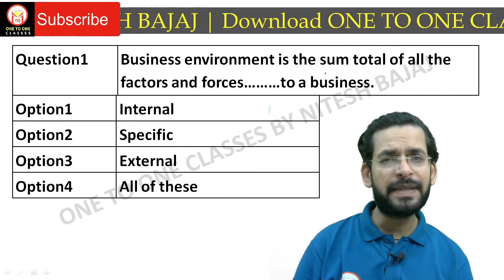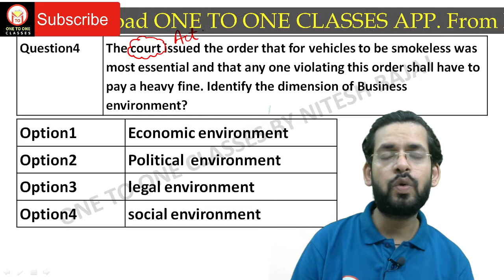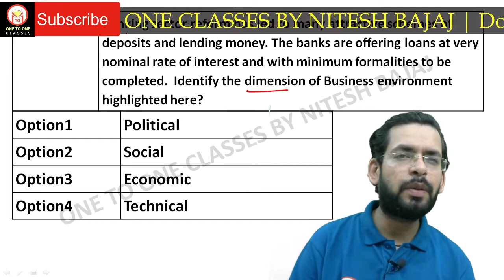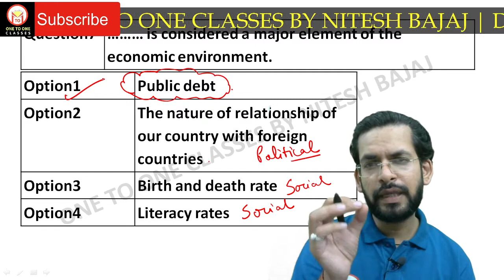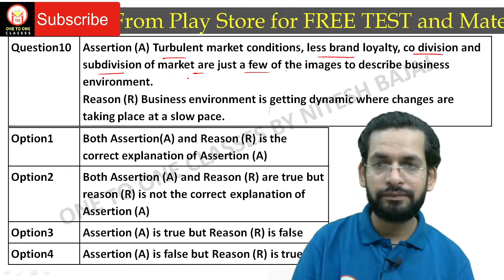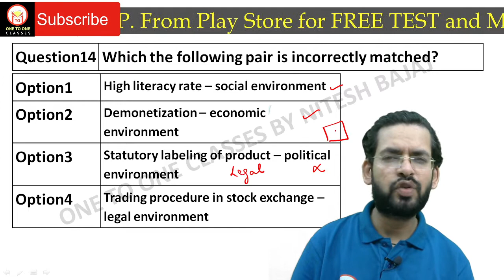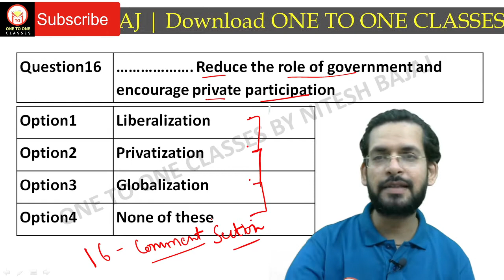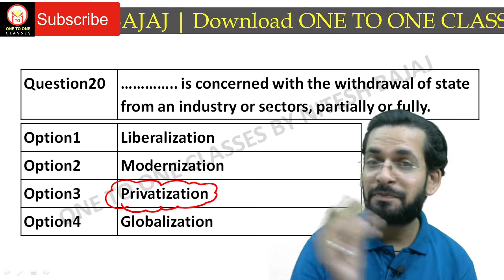Business environment mcq for CUET | Business studies for UPTGT | UPPGT Commerce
Business environment mcq for CUET,
Business studies for UPTGT,
UPPGT Commerce,